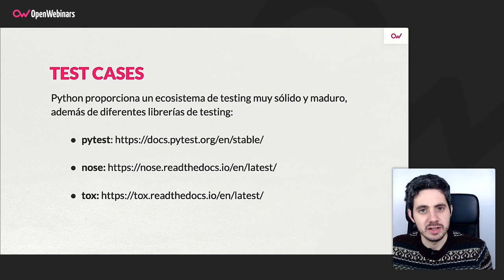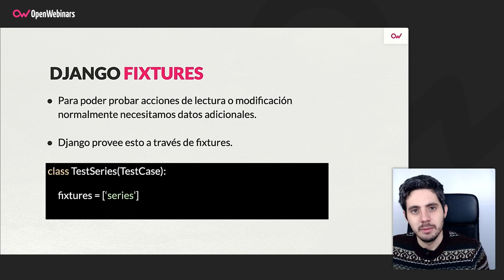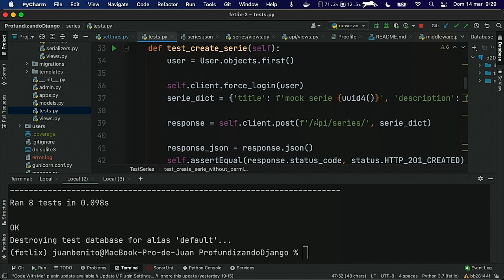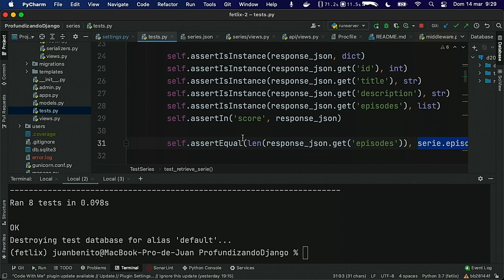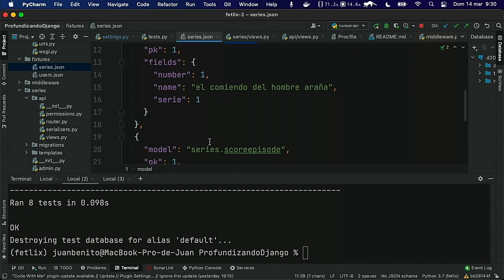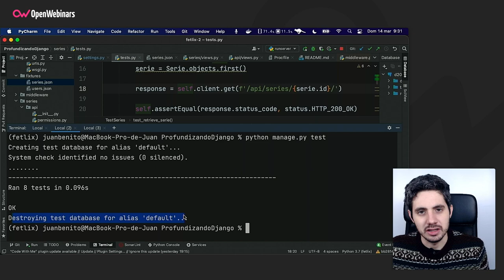Testing en Django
En esta nueva píldora del Curso Profundizando en Django y Django REST, el tutor que lo imparte nos explica cómo funciona el proceso de Testing en Python, más concretamente en el framework Django.